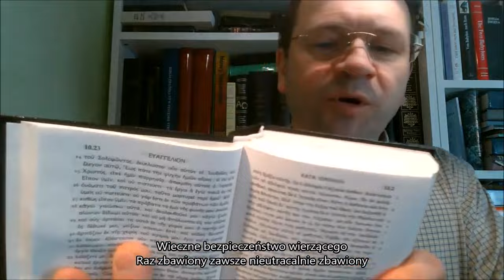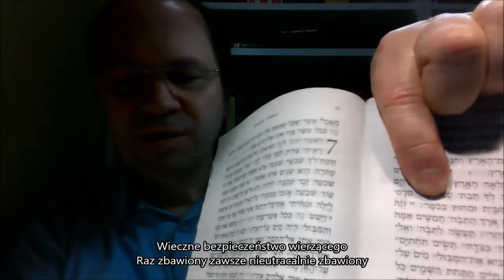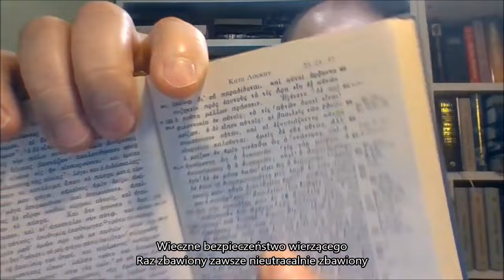40 pytań na które Świadkowie Jehowy nie umieli mi odpowiedzieć, 32z40 Boże bezpieczeństwo zbawionego